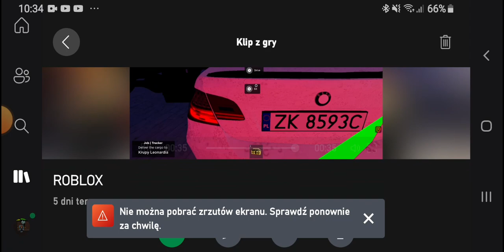SPOTkAŁEM ADMINA W PCD! admin pcd @ZielonyRzufTo admin w pcd